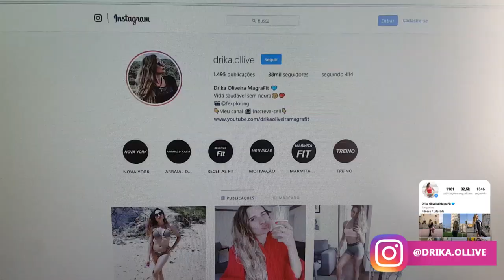RECEITAS PROTEICAS FÁCEIS, RÁPIDAS E DELICIOSAS / Receitas fit / Reeducação Alimentar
Drika😀